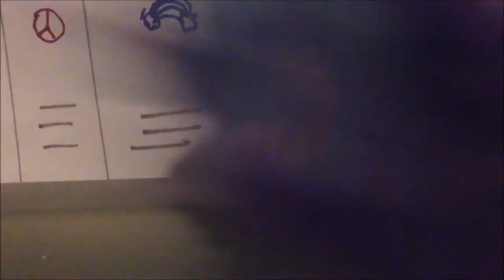Beginning of an Ending Trailer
C: BUM BUM BUUUMMM